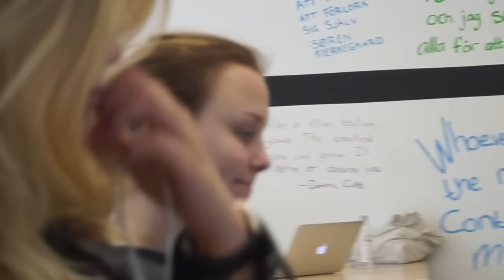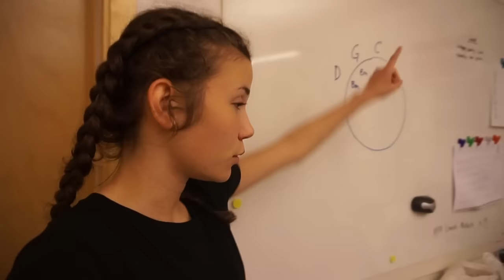❤ Vlogg 17 Maj ❤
❤  Hej alla fina ❤
Innan ni frågar:
Vad har jag på mig: /Byxor H&M/Tröja H&M/
Ålder: 17
Bor: Karlstad
Kamera: Canon EOS 700D
Redigeringsprogram: Final Cut Pro & iMovie